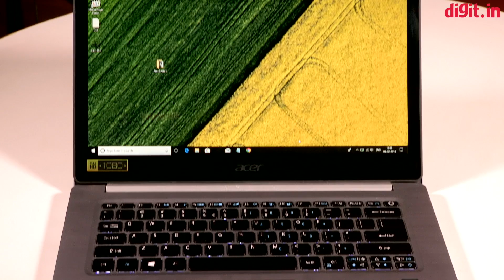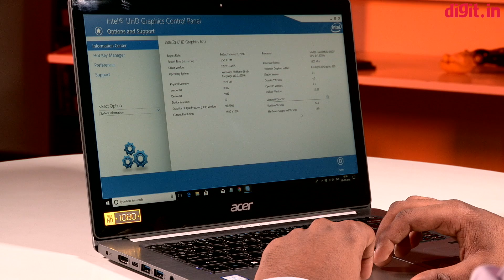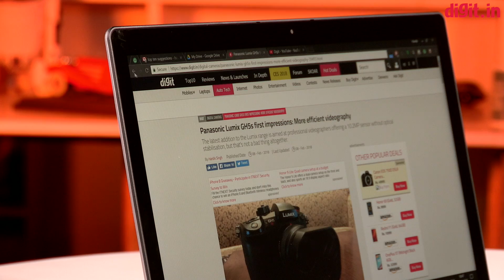ಇದು ಹೊಸ Acer Swift 3, ಇಲ್ಲಿದೆ ಇದರ ಸಂಪೂರ್ಣವಾದ ವಿಮರ್ಶೆ.